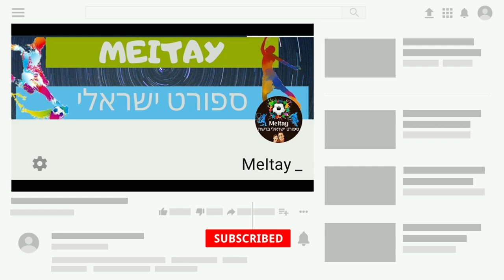פטריק קלימלה● ברוך הבא להפועל באר שבע HD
החלוץ הפולני בן ה-24 של ניו יורק רד בול מצטרף להפועל ב"ש ויחזק את החוד שלה במירוץ שלה לתואר האליפות. האם לדעתכם יצליח קלימלה לתת את המחץ שחסר למחזיקת הגביע? כתבו לנו בתגובות כאן למטה 👇 אהבתם את הסרטון הזה? שתפו עם חברים ואל תשכחו לתת לייק ולהירשם לערוץ שלנו אם אתם רוצים עוד תוכן כזה 🤗